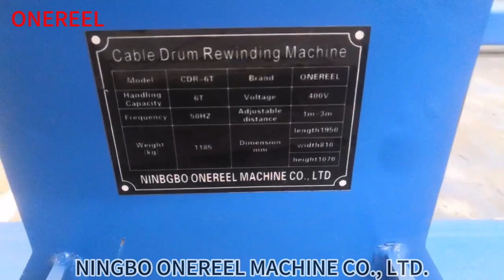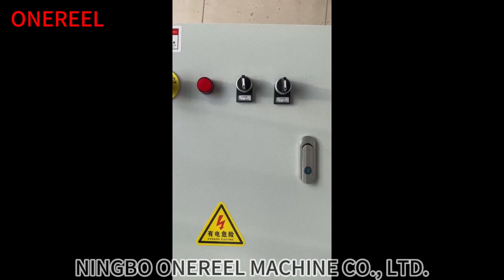Automatic Cable Drum Rewinding Machine#reels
The automatic cable drum rewinding machine is a specialized piece of equipment used in the cable and wire industry.  Its main function is to efficiently and effectively rewind cables onto drums or spools, ensuring proper organization and storage of the cables. The machine consists of a sturdy frame that supports the cable drum, which can vary in size depending on the length and thickness of the cable being rewound.  It also features a motorized system that drives the rotation of the drum, controlled by an intuitive control panel.
The automatic cable drum rewinding machine offers several advantages.     Firstly, it improves productivity by eliminating the need for manual labor in the rewinding process.     It ensures precise and consistent winding of the cables, reducing the risk of tangles or knots.     The machine also allows for efficient handling and storage of cables, optimizing space and organization in cable storage areas.
The applications of the automatic cable drum rewinding machine are wide-ranging.  It is commonly used in industries such as telecommunications, power distribution, construction, and manufacturing, where cables of various types and lengths are used.  The machine can handle different cable materials, including copper, aluminum, fiber optic, and coaxial cables.  It is particularly useful in large-scale projects where the volume of cables requires efficient and accurate rewinding for future use.